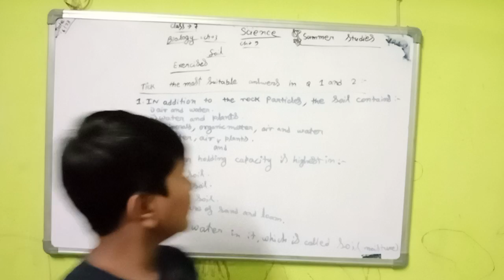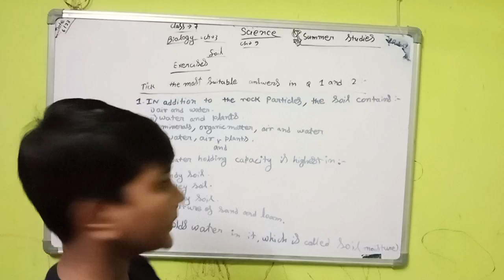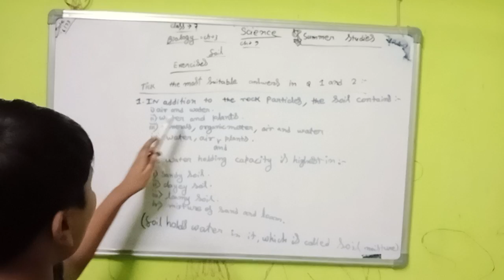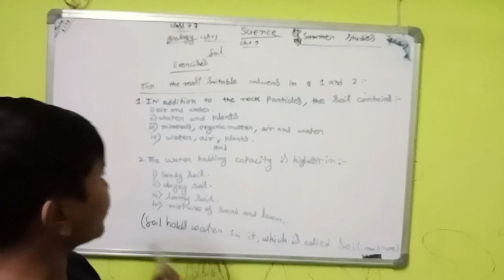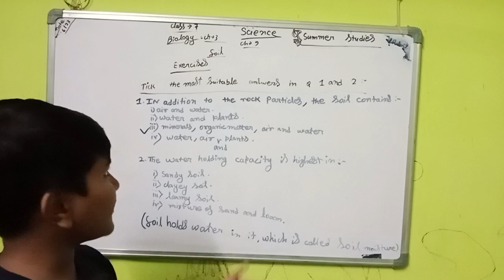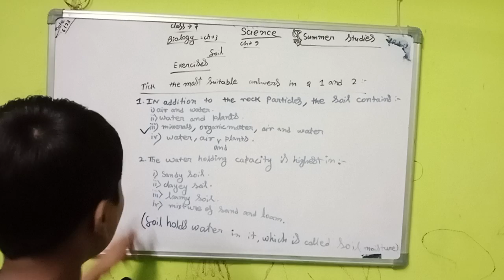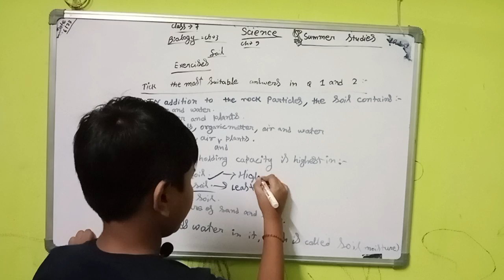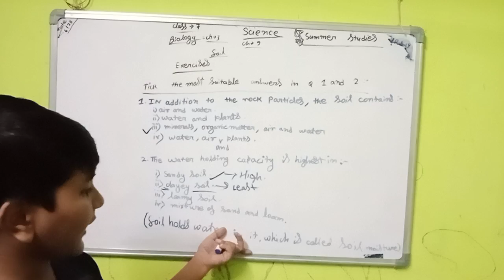class 7 ncert science biology chapter 3 MCQ.part 1